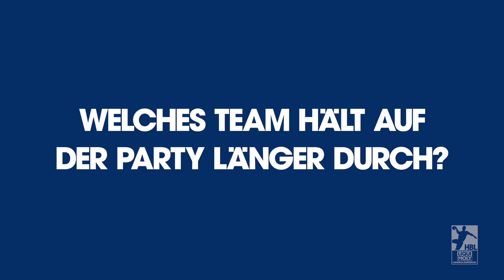Team Jung vs. Alt beim Bergischen HC | LIQUI MOLY HBL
Lukas Stutzke (Team Jung) und Djibril M'Bengue (Team Alt) vom Bergischen HC haben diskutiert, welches Team im Kraftraum fleissiger ist. Stimmt ihr zu? Viel Spaß!